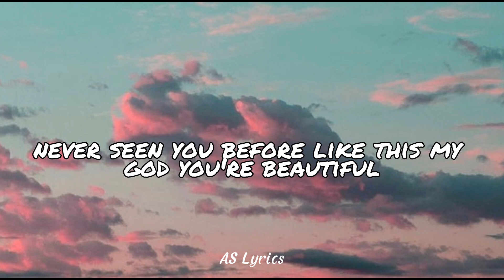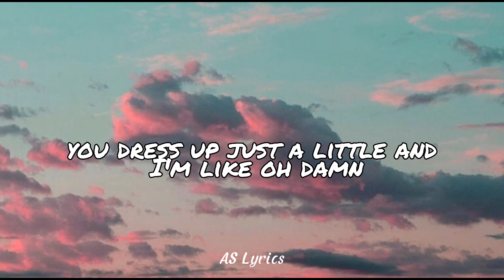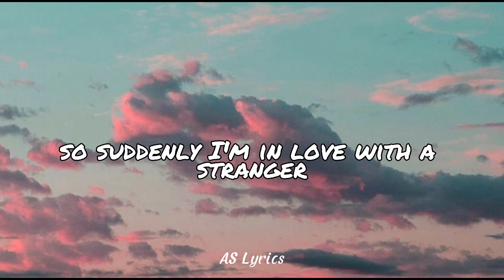Fresh Eyes - Andy Grammer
Lyrics

I got these fresh eyes, never seen you before like this
My God, you're beautiful
It's like the first time when we open the door
Before we got used to usual

It might seem superficial, stereotypical, man
You dress up just a little and I'm like, "Ohhh, damn"

So suddenly I'm in love with a stranger
I can't believe she's mine
Now all I see is you with fresh eyes, fresh eyes
I can't believe she's mine, yeah
And now all I see is you with fresh eyes, fresh eyes

Appreciation, well, it comes and it goes
But I, I'll ride that wave with you
It's human nature to miss what's under your nose
'Til you, 'til you remind a fool

Maybe all of this is simple
My heart's unconditional, yeah

If I could bottle this up, bottle, bottle this up, I would
I would bottle this up, bottle, bottle this up, I would
Cause you're gorgeous in this moment
If I could bottle this up, I would